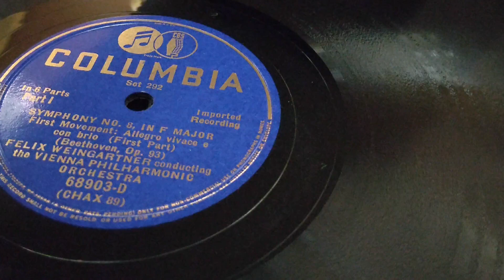78回転 SP盤 3枚組 ワインガルトナー指揮 ウィーン・フィル Beethoven 交響曲第8番 ヘ長調 作品93 Felix Weingartner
最初期 1937年【米】Columbia - M-292　Beethoven, Felix Weingartner Conducting The Vienna Philharmonic Orchestra – Symphony No. 8 In F Major

Composed By – Beethoven
Conductor – Felix Weingartner
Orchestra – The Vienna Philharmonic Orchestra

▼　ジャケット有無・盤の詳細 につきましては以下ご確認ください。

この動画はスマホで撮影しています。音声収録の為の特殊な 外付けマイク は使っていません。マイクは スマホ本体の通話用のマイクで収録「音質」は 電話回線を経由して 受話器から電話で聴いている という想定 (音質) です。当方の「再生美音」という表現について どの程度の聴感なのか・・ という判断材料としてください。